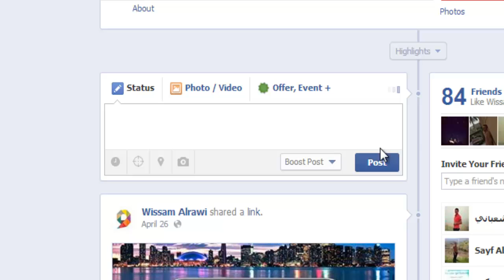كيف تكتب بوست (منشور)+ كومنت فارغ بالفيس بوك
دروسي السابقة
طريقة كتابة بوست وكومنت فارغ (منشور وتعليق) بالفيس بوك